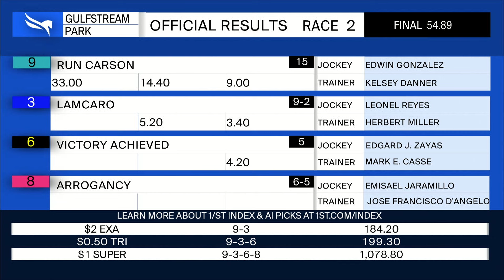Gulfstream Park April 26, 2024 Race 2